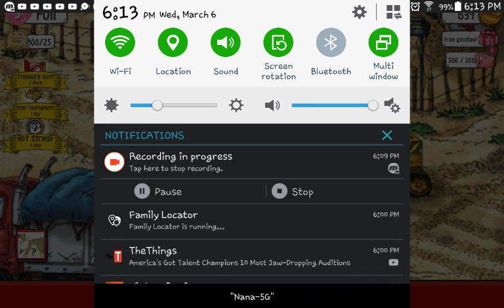Simon's Cat Crunch Time S12 part 114-119(4)